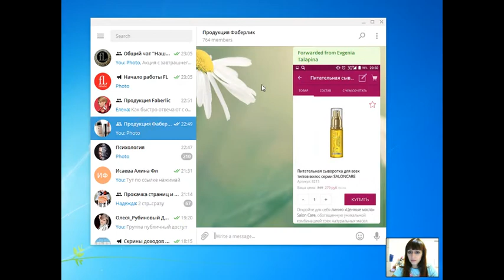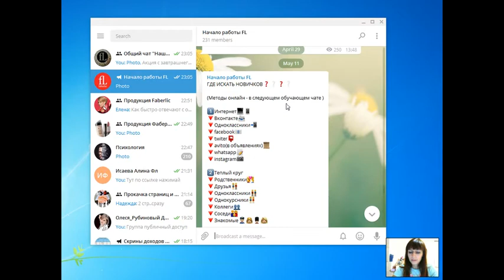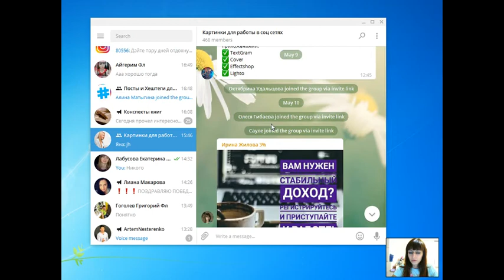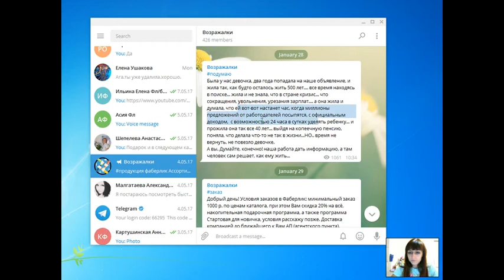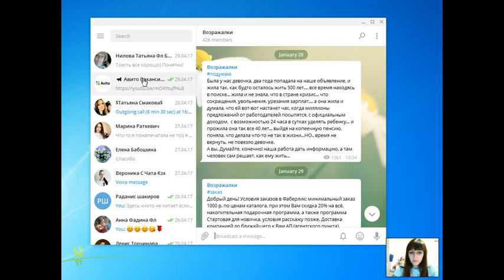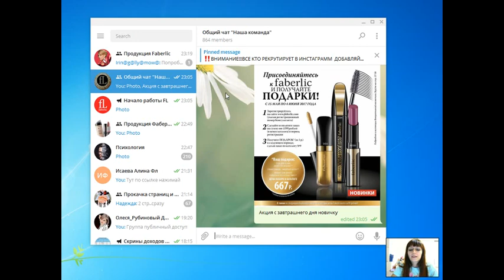Чаты-обучение в нашей структуре. 15.05.2017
Какое обучение мы предоставляем. Самый секретный чат - методы рекрутинга. Их 20 у нас. Все проверенные и эффективные.

Старший закрепленный директор Фаберлик Силиванец Екатерина

Присоединяйтесь! Построим бизнес вместе!

Удаленная работа для мамочек , для студентов, пенсионеров и для всех кому нужны деньги БЕЗ ВЛОЖЕНИЙ С НУЛЯ, дополнительный доход или основной заработок.
Пассивный доход, возможность путешествовать когда и сколько угодно, обеспечить своих детей.